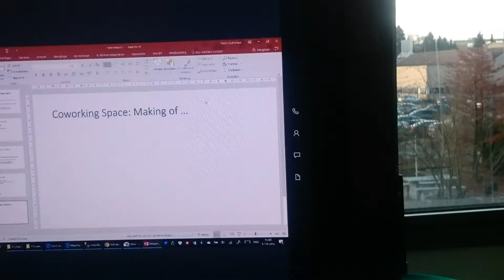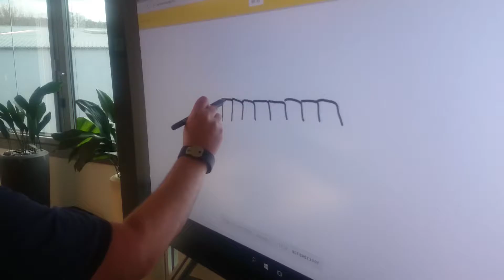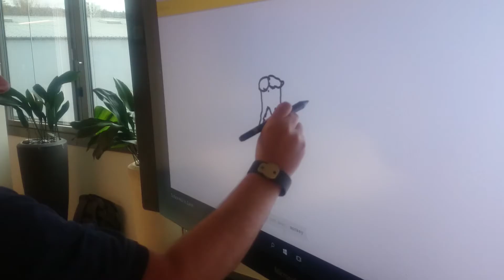City Camp 2016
City Camp at Microsoft BizSpark Team,
Wallisellen, Switzerland, November 2016